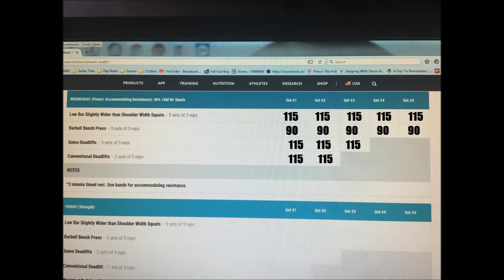Michael Pena: The Clear Muscle 12-Week Challenge (WEEK 5)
During an exhausting week, I managed to survive Week 5.
This is my attempt at the clear muscle challenge.